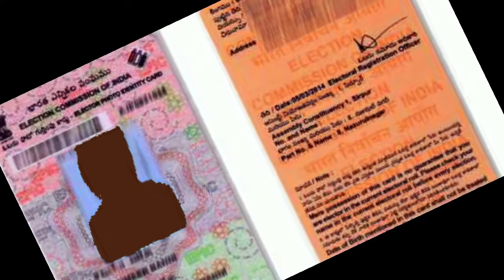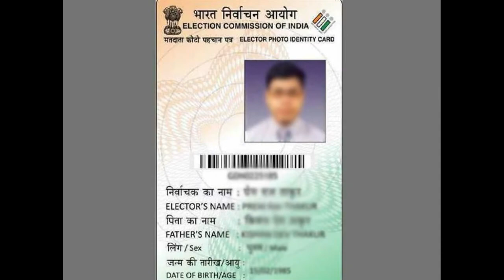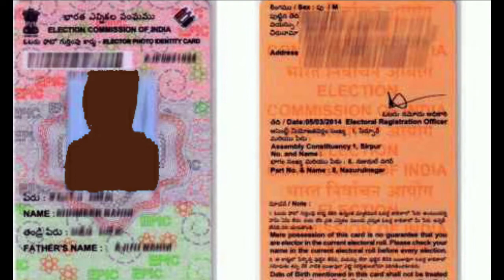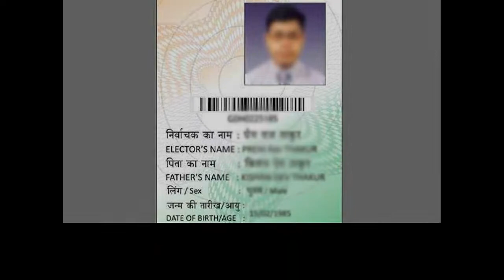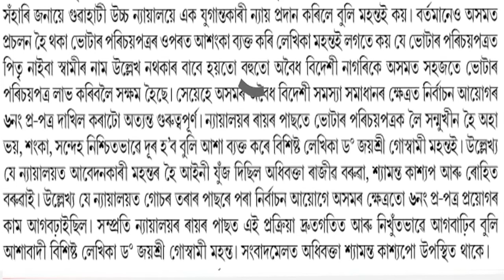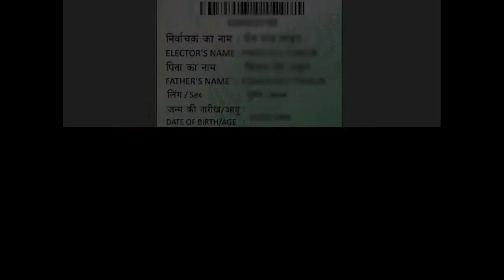Assam Voter ID Card change Hon'ble High Court। নতুন ভোটাৰ কাৰ্ডত কি কি পৰিৱৰ্তন আহিব জানক।